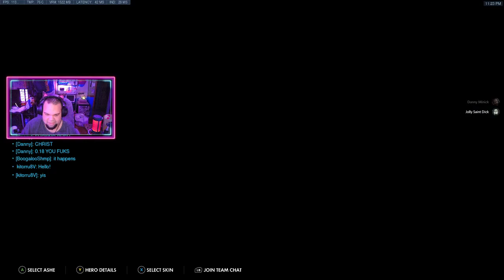I dIdN't NeEd ThAt. | Overwatch | 01.08.2020